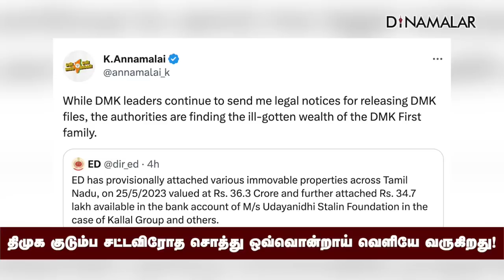உதயநிதி பவுண்டேஷன் விவகாரத்தில் அண்ணாமலை ரியாக்ஷன் | Annamalai On Udhayanidhi Foundation Issue